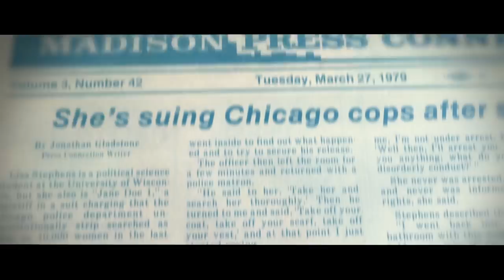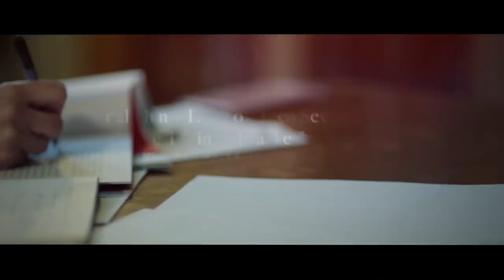Chief Judge Lisa Neubauer for Supreme Court -- "Fairness. Justice. Equality"